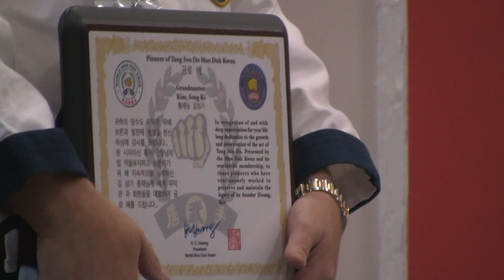WDU/USG Nationals 2019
2019 nationals